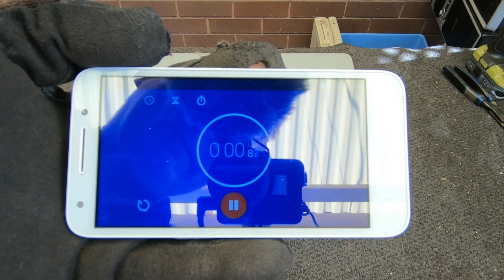Scrapping PC's 1 Hour Challenge - How Many Can I Do?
1 Hour of flat out scrapping PC's, These PC's were quite easy to scrap freestyle but I was still surprised at how many I got done.

Safety gear, tools, furnaces, ingot molds etc that I use or recommend..